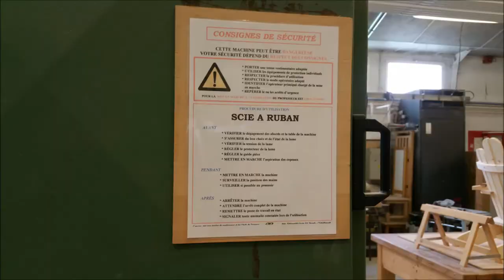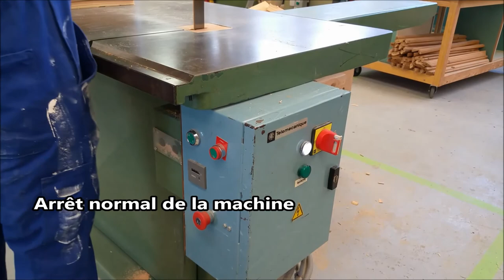CAP Menuisier installateur, tutoriel: Utiliser la scie à ruban (accompagnement personnalisé en EREA)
Utilisation de la scie à ruban dans le cadre de la formation au CAP Menuisier Installateur à l'EREA Théodore Monod. Métiers du bois, Projet fenêtre sur cours (Ereapi), une formation connectée pour devenir menuisier installateur.
Voici un exemple de chef d'oeuvre réalisable dans le cadre de la réforme de la formation professionnelle.
Ces vidéos sont réalisés dans le cadre du co-enseignement avec les enseignants éducateurs en EREA, pour une prise en compte des besoins éducatifs particuliers des élèves en E.R.E.A

Téléchargez l'appli 'fenêtre sur cours'!

Les erea sont des établissements régionaux d'enseignement adapté.
Les Segpa sont des sections d'enseignement général et professionnel adapté.
Ces structures permettent la prise en compte des élèves en situation de difficulté scolaire et/ou sociale par une équipe d'enseignants spécialisés.